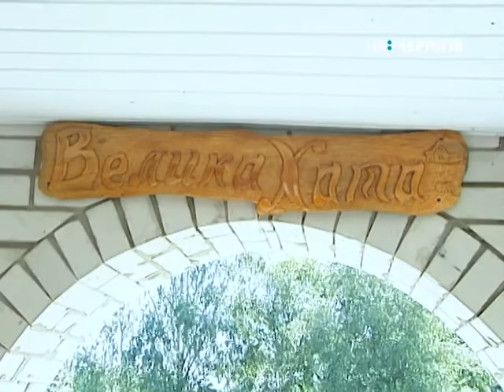Український офіцер, ветеран 13-го батальону Сергій Великохатній. Ранок (06.12.2018)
Сергій Великохатній  двічі отримував звання майора: коли працював у міліції  і коли служив у Збройних Силах України. Про долю українського офіцера, ветерана 13-го батальйону дивіться у сюжеті.